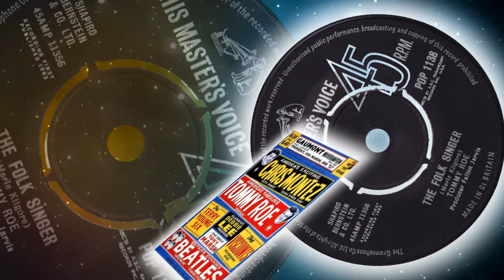Tommy Roe - The Folk Singer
1963 song that went to # 4 in the UK. Not a big hit in the US.